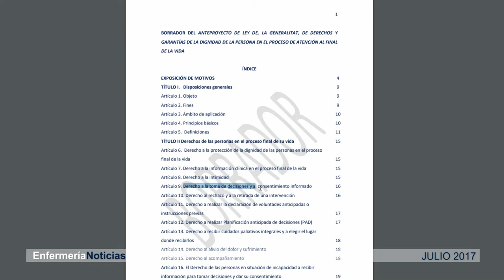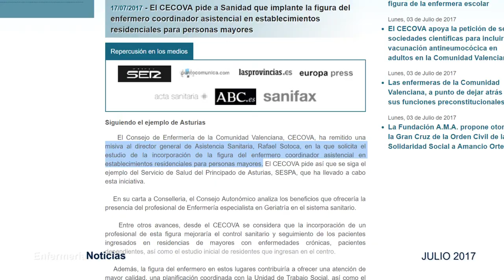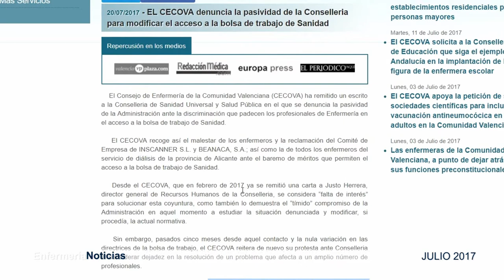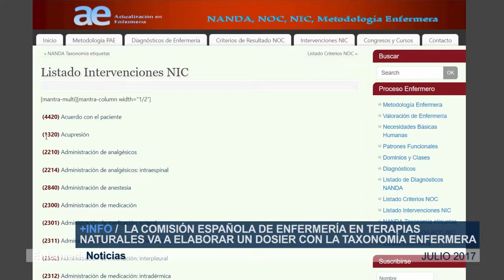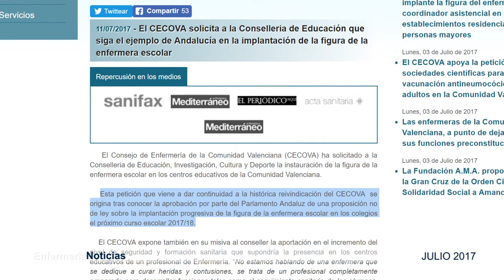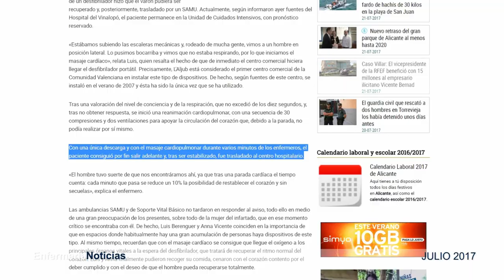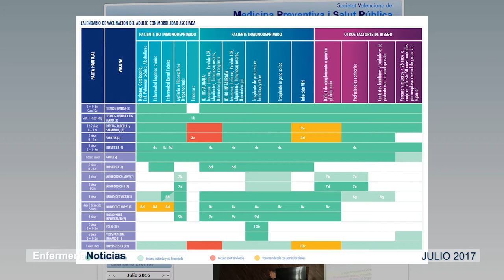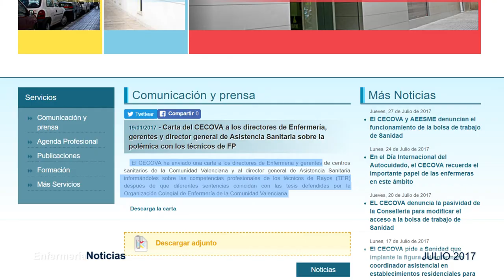Informativo Julio 2017 | Cecova TV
La aprobación del anteproyecto de ley de derechos y garantías de la dignidad de la persona en el proceso de final de la vida, la problemática existente entre la Enfermería y los técnicos sanitarios, la prohibición del uso de la homeopatía en la sanidad pública valenciana, las vacunas y las graduaciones del alumnado de Enfermería en las universidades de la Comunitat son algunos de los muchos temas que se repasan en el Informativo del mes de Julio.